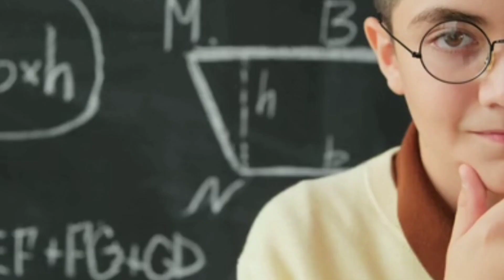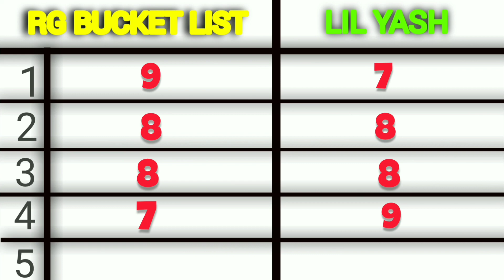IS Lil yash better than rg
hi every one today we cover topic comparison between Lil yash and rg bucket list I hope you all enjoy the video 1. "Animated Allure: Lil Yash vs. RG Bucket List – A Visual Showdown!" 2. "Cartoon Beats: Exploring Lil Yash and RG Bucket List's Animated Worlds!" 3. "Toon Tunes: Lil Yash vs. RG Bucket List – An Animated Music Battle!" 4. "Animating Lyrics: Lil Yash and RG Bucket List Compared in Cartoon Style!" 5. "From Sketch to Song: Lil Yash vs. RG Bucket List Animation Faceoff!" 6. "Animated Rhythms: Lil Yash and RG Bucket List – Who Draws the Beats?" 7. "Digital Dreams: Comparing Lil Yash and RG Bucket List's Animated Realms!" 8. "Visual Versus: Lil Yash vs. RG Bucket List – The Animated Edition!" 9. "Ink and Music: Lil Yash and RG Bucket List Illustrated and Compared!" 10. "Cartoon Harmony: Lil Yash vs. RG Bucket List – An Animation Battle!" 11. "Animating Fame: Lil Yash and RG Bucket List's Journey in Color.. 12. "Animated Allegiance: Choosing Between Lil Yash and RG Bucket List!" 13. "Sound and Sketch: Lil Yash vs. RG Bucket List – Animated Analysis!" 14. "Musical Cartoons: Lil Yash and RG Bucket List in Animated Harmony!" 15. "Toon Tracks: Lil Yash vs. RG Bucket List – A Visual Beatdown!" 16. "Digital Duel: Lil Yash and RG Bucket List – Animated Clash of Titans!" 17. "From Pen to Playlist: Lil Yash vs. RG Bucket List Animated Showdown!" 18. "Sonic Sketches: Lil Yash and RG Bucket List – Animated Symphony!" 19. "Drawn to Music: Comparing Lil Yash and RG Bucket List's Animated Artistry!" 20. "Cartoon Celebrity: Lil Yash vs. RG Bucket List – The Animated Battle Continues!"